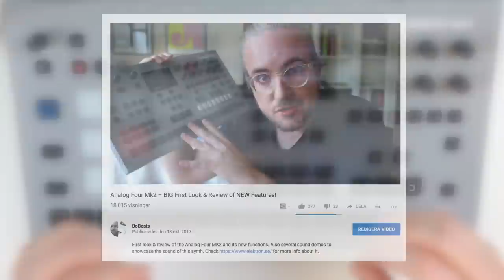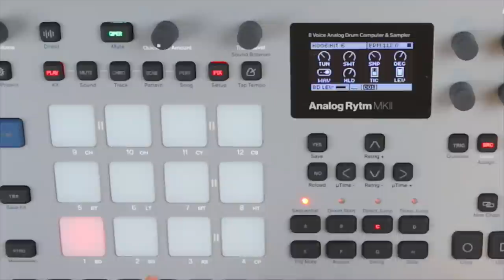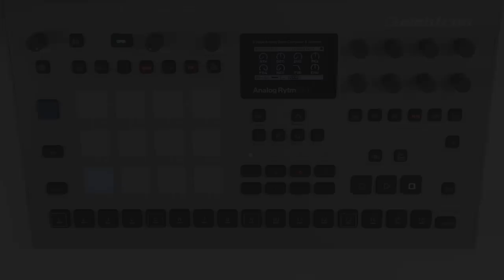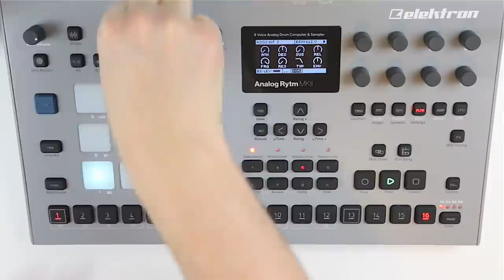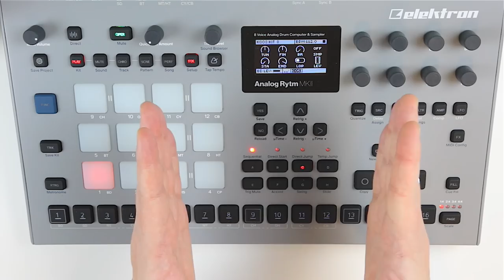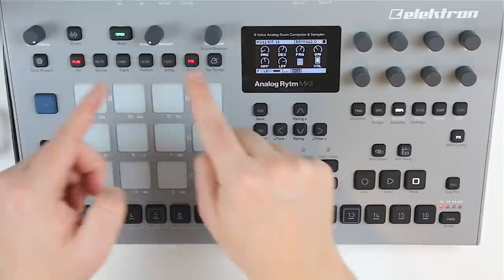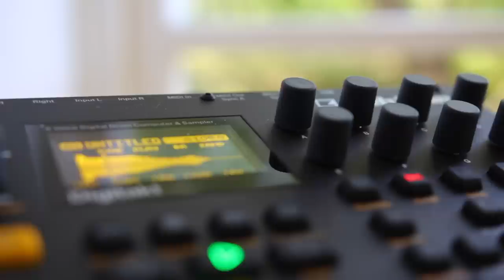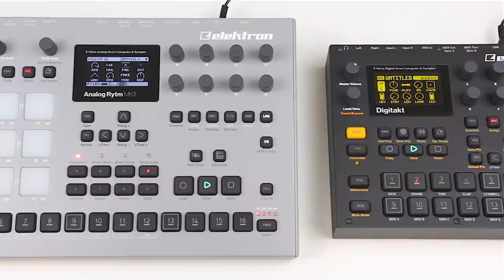Review of Analog Rytm MK2 – The Best Drum Machine?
This is my review of the Elektron Analog Rytm MK2. A  good alternative to this drum machine is Roland TR8S.

Content
00:00 Intro and Sound Demos
10:00 Review of new features
18:40 Side by side with the Analog Rytm MK1
25:18 Comparison with the Digitakt & Octatrack
31:30 Is it worth the money?